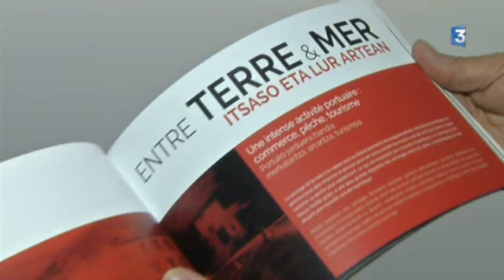Pays-Basque : les paysages maritimes à l'honneur au Musée d'Aquitaine